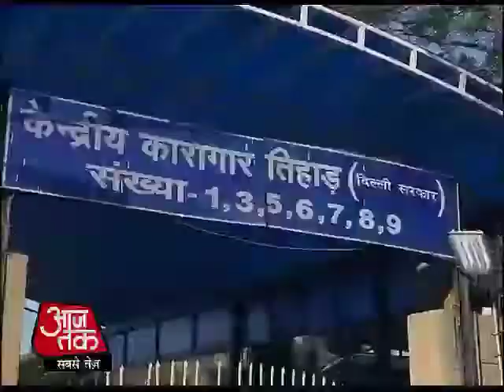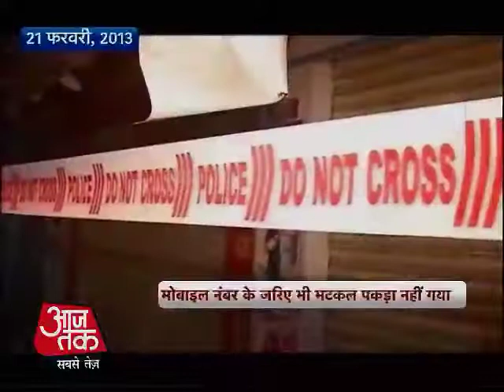तिहाड़ में बंद आतंकी मकबूल से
दिल्ली पुलिस की स्पेशल सेल ने तिहाड़ जेल में बंद इंडियन मुजाहिद्दीन के आतंकी मकबूल और उसके दूसरे साथियों से पूछताछ की है. मकबूल को पिछले साल अक्टूबर में गिरफ्तार किया गया था. लेकिन पूछताछ के बाद भी जांच एजेंसियों को कोई ठोस सबूत नहीं मिल पाया है.